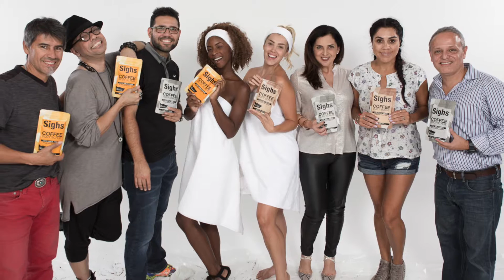SIGHS & Paul Perdomo Photography Photoshoot, Miami FL 2016.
Great Photoshoot, Awesome New Client and very lucky to work with a Great Team!
Client: SIGHS Coffee Body Scrub
Photography: Paul Perdomo
Stylist/Fashion Director: JR Dios Martinez
MakeUp & Hair: Maria Laura
Location: Bridges Studio, Miami FL.